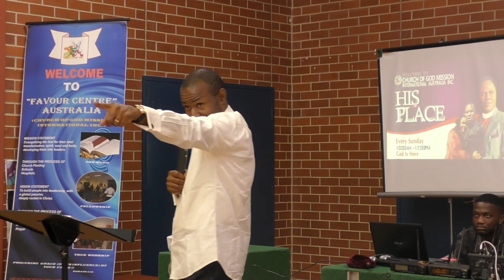6 Steps To Work Out The Power In You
CGMi Australia Super Sunday Services...
CGMi Australia Members & Friends,

The Archbishop has declared the theme of November 2019 as OUR MONTH OF INTERCESSION: 1 TIM.2:1-3; James 5:16 & ROM.8:26.

See you @ the Church folks...
- Service Time (10.00am - 12.00pm)
NB: No Evening Service...

Please invite your friends and family.

Minister: Pastor Joseph...
Topic: 6 Steps To Work Out The Power In You...

Hillcrest Community Centre
27-31 Queensborough Avenue (Off Fosters Rd), Hillcrest 5086 SA

Always In Our Prayers
Pastor Mercy & Joseph
Praying For Australia, Malaysia & Israel - PFAM&I